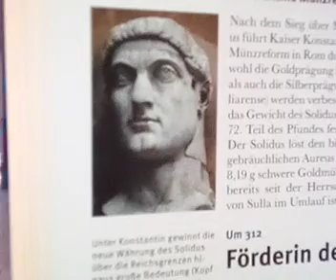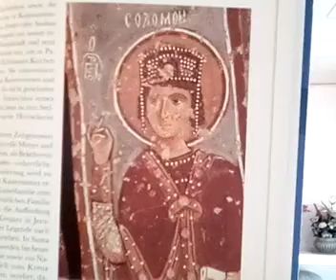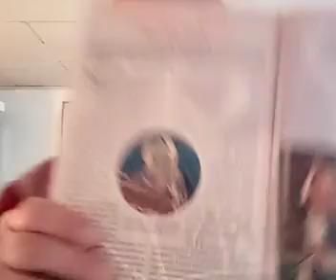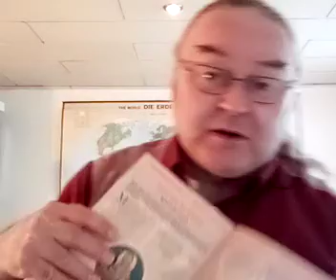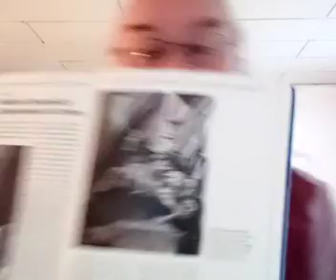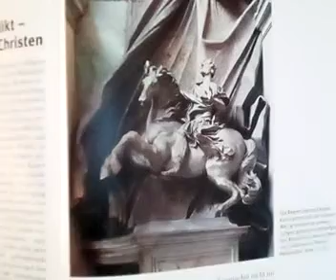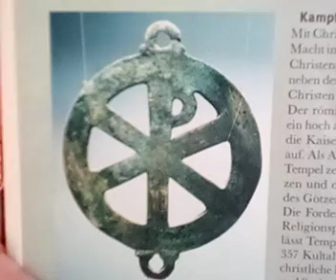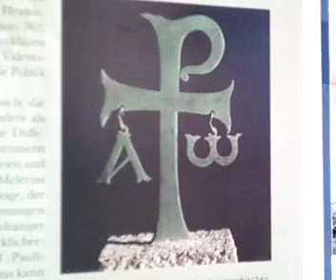Egon Dombrowsky 12 07 2020 242 Stunde zur Weltgeschichte 760 Geschichtsstunde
242. Stunde zur Weltgeschichte – 760. Geschichtsstunde (Römisches Reich – Konstantins Münzreform / Martyrium des Lukian / Flavia Julia Helena – Förderin des Christentums / Fokus: Heilige Klänge – Musik in der Liturgie / Mailänder Toleranzedikt – Religionsfreiheit für Christen / Fokus: Nur ein Glaube im Reich – Christentum wird Staatsreligion) 312 bis 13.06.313